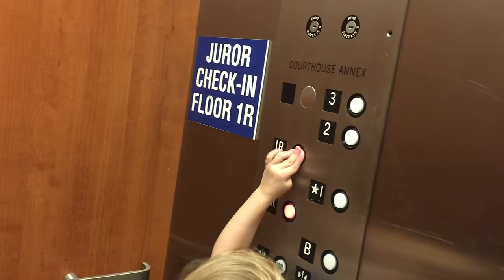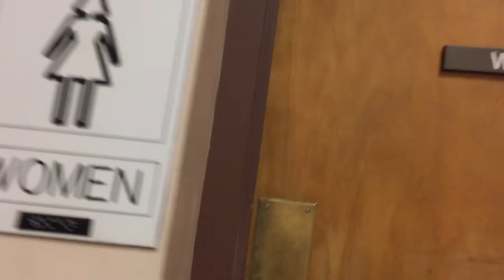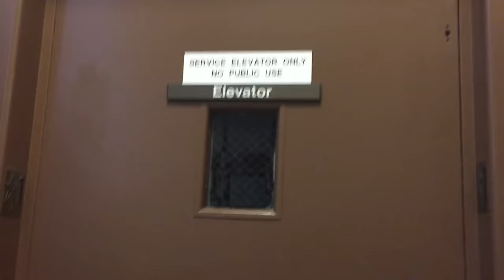Toilet & Elevator Tour: Washington County Court House Hagerstown, Maryland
With old standard urinals and toilets with unique seats. Sorry for the quality, made it with phone :)